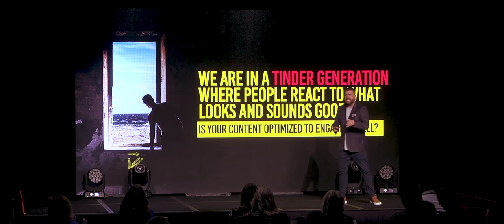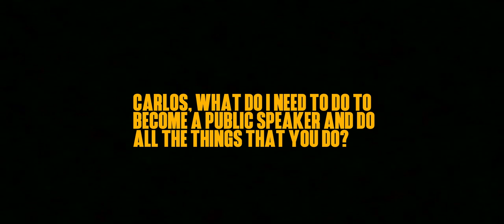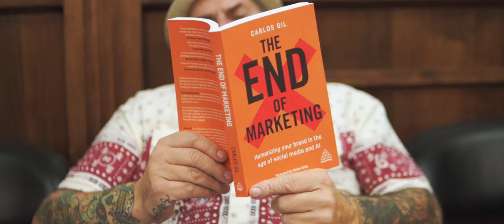Entrepreneur Motivation – THE PUBLIC SPEAKER | A Carlos Gil Film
Being a public speaker may look relatively easy from the outside, but anyone who’s tried to find success speaking at conferences, corporate workshops, and other events knows that it can be incredibly difficult to stand out amidst the sea of others competing for limited speaking slots. In addition to facing fierce competition, many public speaking engagements aren’t even paid, which can make it all the more challenging for speakers to keep pushing through to try to make a business out of this skill.

However, just because it’s difficult doesn’t mean it’s impossible, but you need patience and perseverance. My own path to becoming a public speaker has been a 10-year journey and counting, rather than an overnight success, but along the way, I’ve learned several strategies and tactics to become a better public speaker and get more out of the spots I book. These include:

1. Mix Entertainment with Education
2. Give Actionable How-to’s
3. Invest in Your Performance
4. Build Rapport with Conference Organizers
5. Connect Your Public Speaking with Other Ventures

By following these five steps, you can improve your public speaking performances and extract more value from speaking engagements, both in terms of booking paid appearances and getting valuable exposure for your other business ventures. The field is crowded, but if you focus on what makes you unique as a speaker and work hard at crafting an engaging performance, you can find success in the public speaking business over time.

MORE VIDEOS ON SOCIAL MEDIA TIPS

Carlos Gil is the author of "The End of Marketing: Humanizing Your Brand in the Age of Social Media and AI," an international keynote speaker, and award-winning digital storyteller with over a decade of experience leading social media strategy for global brands including LinkedIn, Winn-Dixie, Save-A-Lot and BMC Software. A first-generation Cuban-American, Gil's work has been featured by CNNMoney, Harvard Business Review, Social Media Examiner, Inc., and Entrepreneur Magazine in addition to dozens of trade publications. Presently, Gil is the CEO and founder of Gil Media Co., a full-service digital marketing firm with offices in Los Angeles and Miami, which works with Fortune 500 clients. Also, he is an active contributor to Entrepreneur Magazine. As a dynamic and charismatic speaker, Carlos' speaking pedigree includes bilingual keynote speeches for clients across the United States, Europe, and South America in addition to presenting at prominent marketing industry events such as Social Media Marketing World and SXSW.